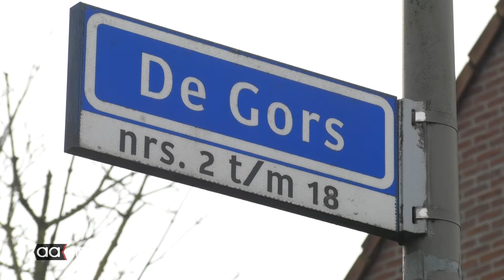Tweede repaircafé is open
Het animo van de mensen om dingen te laten repareren wordt steeds groter, getuige de belangstelling voor de opening van het repaircafé in de Windmolenbroek. Duurzaamheid staat er hoog in het vaandel.